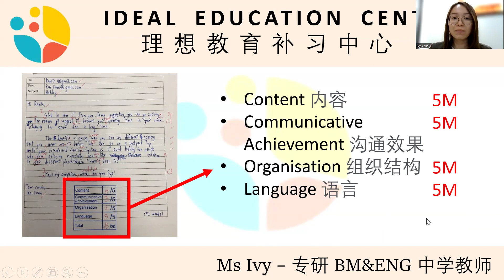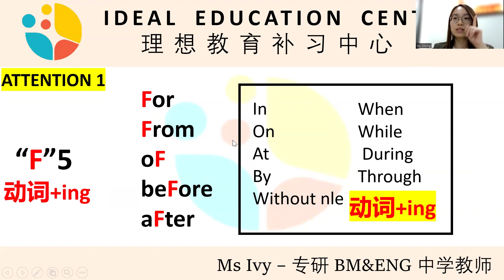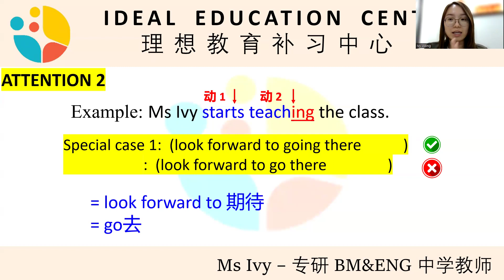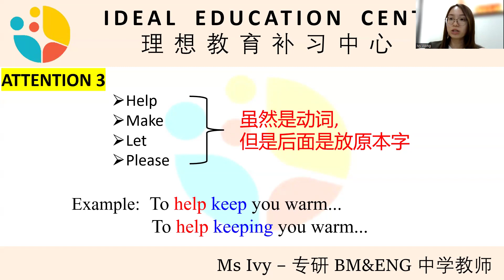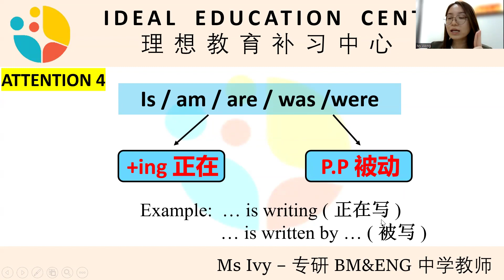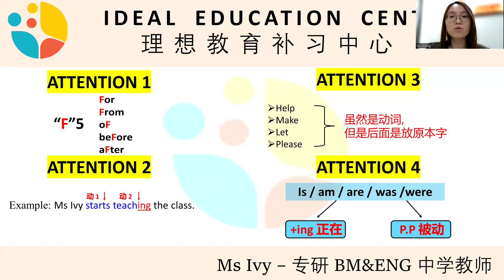VERB （动词）几时才要加+ing？？